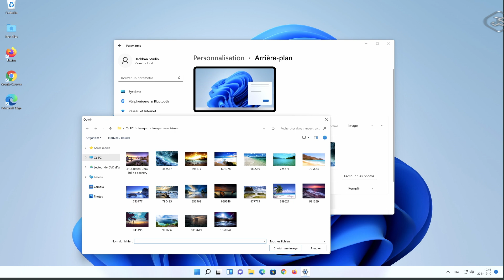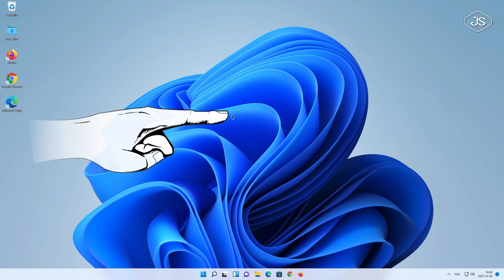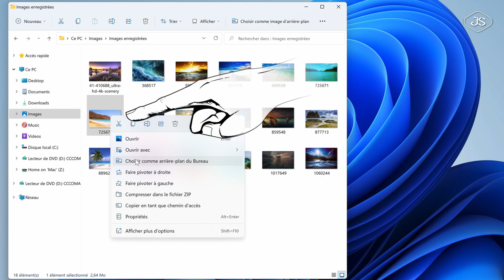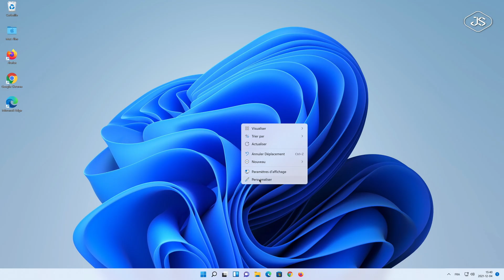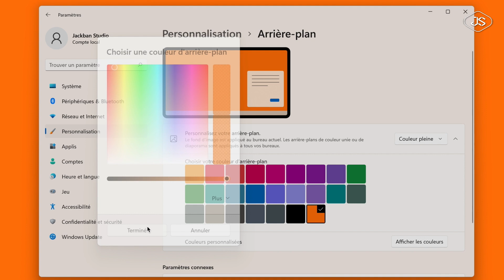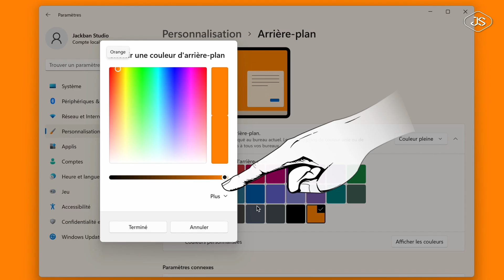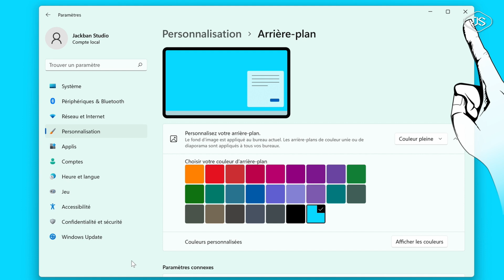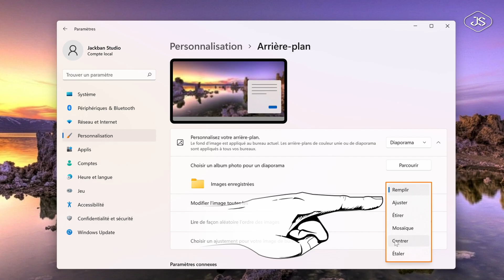Windows 11: Comment changer l'image, la photo, la couleur de l'arrière-plan du bureau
Découvrez dans cette vidéo comment changer l'image, la photo, la couleur de l'arrière-plan du bureau Windows 11.

Chapitres

00:00 - Intro
00:16 - Sommaire
01:01 - Utiliser une image prédéfinie par Windows pour changer l'image d'arrière-plan
01:42 - Changer l'image d'arrière-plan à partir d'une image ou une photo - première méthode
02:28 - Changer l'image d'arrière-plan à partir d'une image ou une photo - deuxième méthode
03:08 - Modifier la couleur d'arrière-plan
03:51 - Personnaliser la couleur d'arrière-plan
04:58 - Plus d'options pour personnaliser la couleur d'arrière-plan
06:11 - Modifier manuellement les valeurs de couleur RVB et HSV
06:55 - Ajouter un album photo pour un diaporama
08:11 - Outro